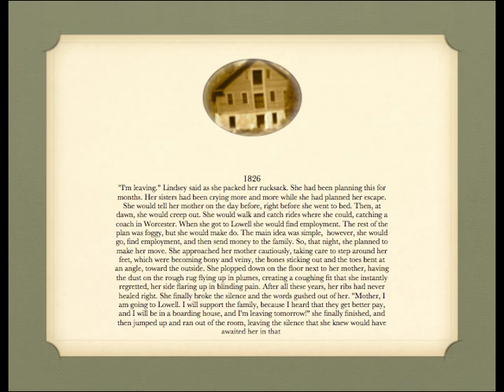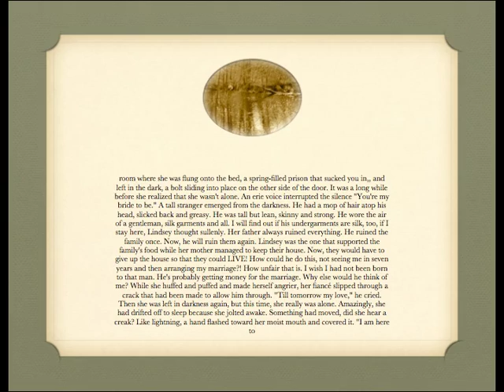"Rights!"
"Rights" by Anna Whalen
a Killingly Intermediate School, Dayville, CT, Mrs. Gauthier's 6th Grade class, Borderland's Grant iBook project.